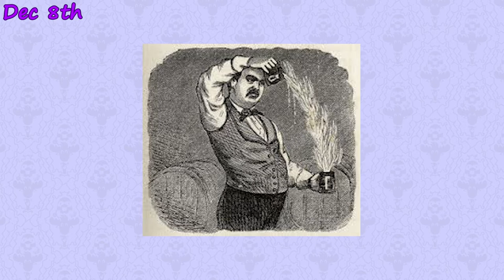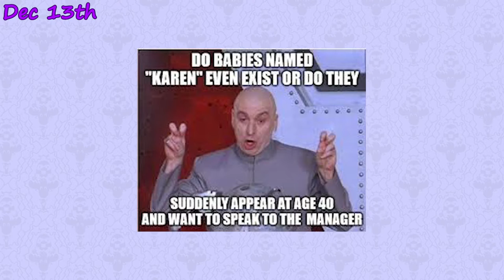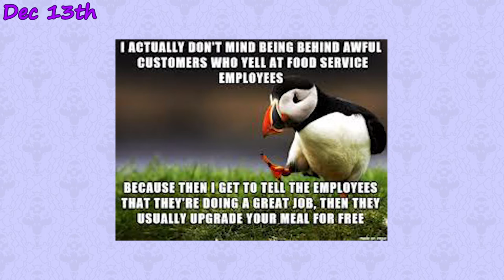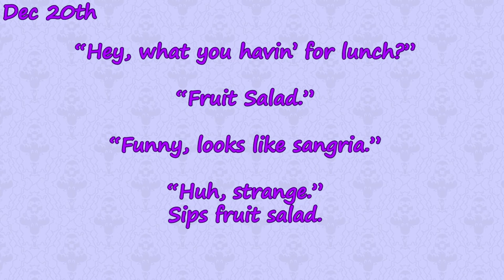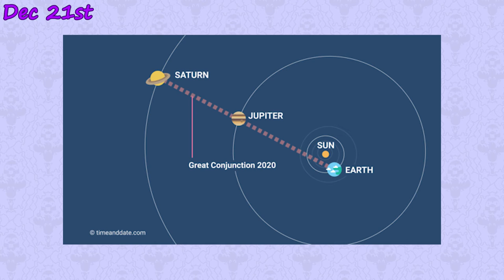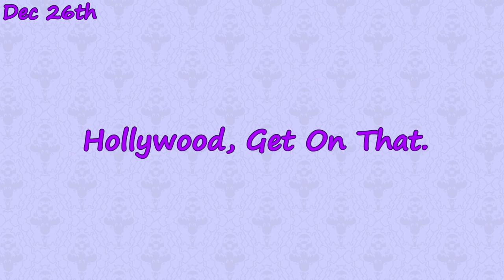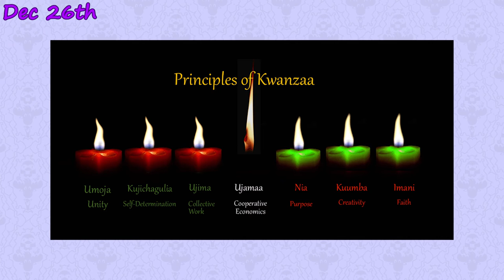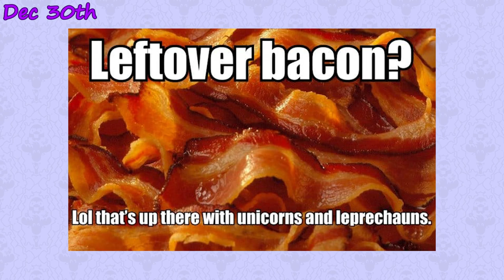Seasonally Geek 12-8-2020 | All those weird December Holidays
We will be back next week with all the books and movie recommendations!